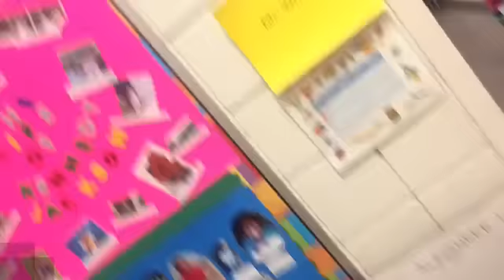Booty Shaking and Basketball | Weekly Vlog #1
NEW VLOGS WILL BE UP EVRY WEEK!